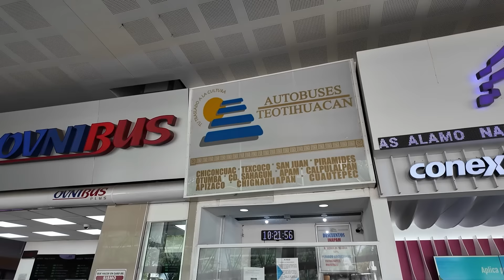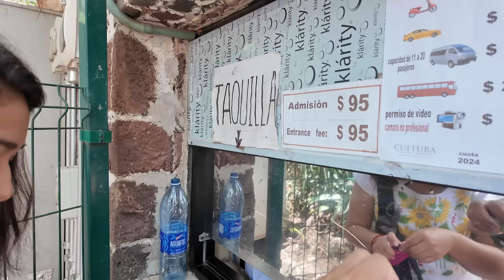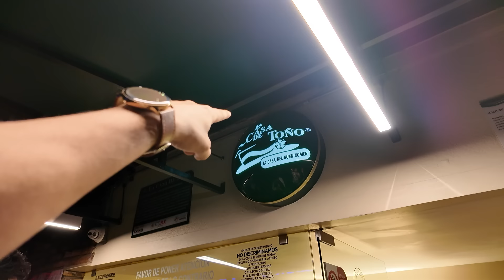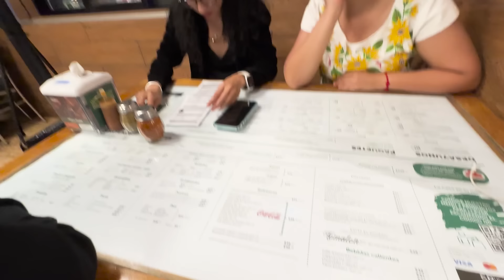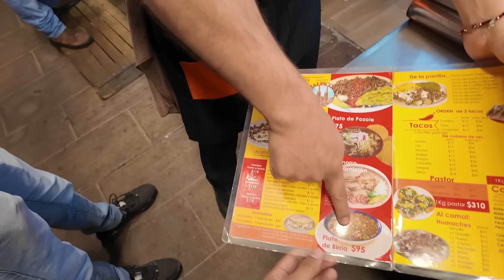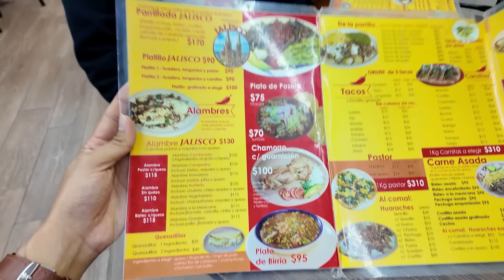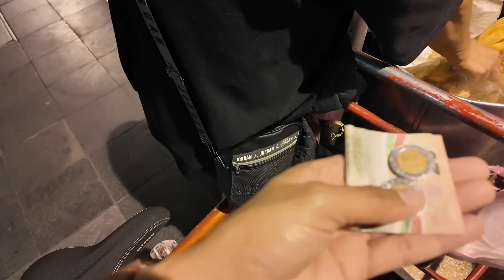Super Friendly Latinos of Mexico, North America 🇲🇽😍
Surprisingly, I met so many amazing & super friendly Mexicans in the largest city of North America.